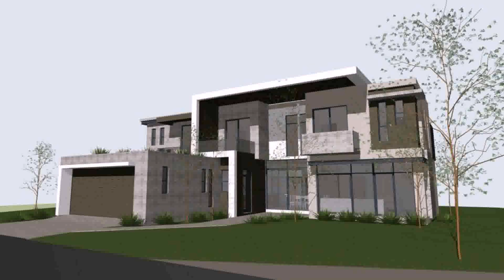3 Bedroom Tuscan House Plans In South Africa (see description)